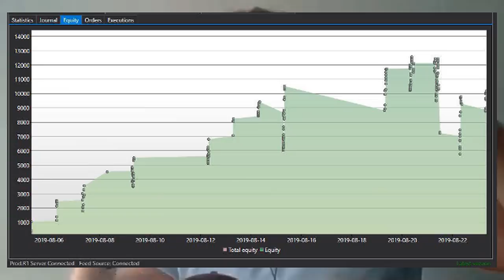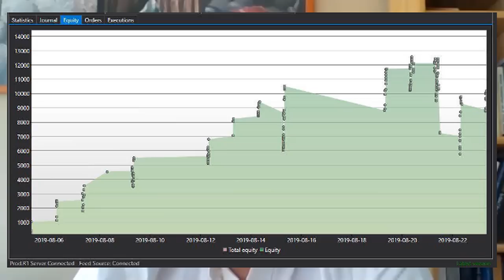Entrevista a Daniel CK "Empecé en el trading perdiendo 30.000€"🎙[Hoy tiene ratios que dan miedo]